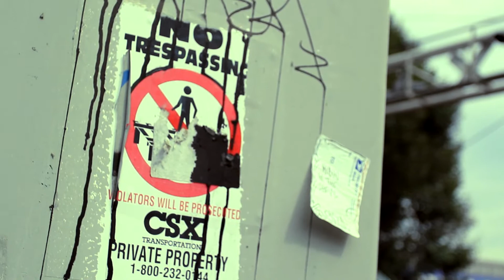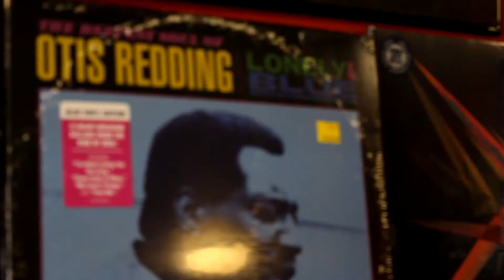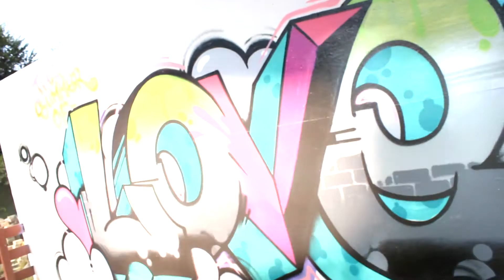Soli Blue - Refuse To Sink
Official Music Video of Refuse To Sink from the West Zoo mixtape.
contact soli blue at
Twitter.com/solibluemusic

lyrics:
Forgot about the Nubian riots
Now the movement is a Biased suicide, lioness
Concrete jungle click
That held me down,
 in the golden age of the apocalypse
Gave a note to the bird of the king
I'm sure he will forgive me for all my chit
Reformed it,
like Martin luther did
But our beliefs are little different
My mind is a little ambient
Counter culture relevant
Pick both sides of my brain
And you will find 80s cocaine
Never did it,
But took enough
drinks to the head
While reading poems
Langston Hughes, T.S. Elliot
Pablo Neruda
Avoid the embrace of the intruder
The American border beracudas
Coyotes that work for the red white and blue
You might follow them
through the underground rail road
But they are not lead
by Harriet Tubman's Holy Ghost
Listen while you pray,
Take a dose
No chase, fully whole
Rhymes in a suit case,
On the way to Do some shows
Fools looking for gold
I can't even make enough to bump me a clove
Hipster clothes
Hiphop flow
With a little samba on the side
Drinking wine that's fallen from the sky
Woke up next to a dime
Bliss only comes after the witherness
And you get a hand full of fear if you forfeit

Let's escape where we from

You and I alone
Together in Rome

Taking down Rome

Refuse to sink